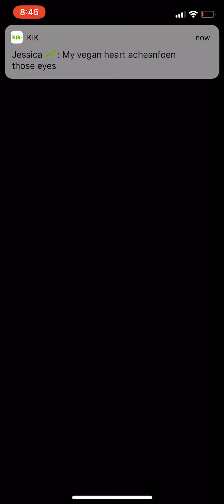mario vs wario mario karts series